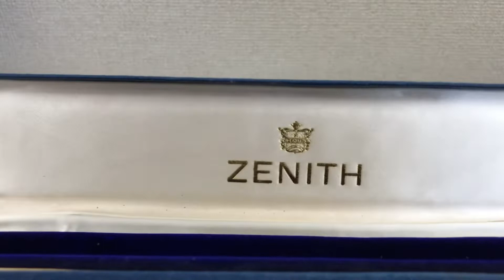Zenith Long Vintage Watch Box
DESCRIPTION: This item is in used good vintage condition. The outside watch box has stains inside and out from age. Inside box has some strong Vintage Smell & Fading from age.

Watch dealers, collectors, and watch lovers, please ask for all other Zenith items, ( I WILL FIND THE ITEMS FOR YOU AND LIST THEM ON MY EBAY STORE FOR YOU TO BUY )